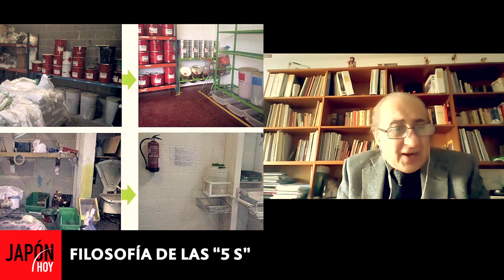PREMIO NACIONAL 5 S - AOTS ARGENTINA (02) / JAPON HOY TV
PREMIO NACIONAL 5 S – AOTS ARGENTINA (02)
(por Daniel Rosace)
  En su participación en JAPON HOY, Daniel Rosace nos habla sobre AOTS y el “Premio Nacional 5 S” :
  “Las 5 S son la base de la estructura del management japonés muy arraigada y compuesta por cinco palabras: ´Seiri´, ´Seiton´, ´Seiso´, ´Seiketsu´, ´Shitsuke´, cuya traducciones son: ´seleccionar´, ´ordenar´, ´limpiar´, ´estandarizar´y ´generar el hábito´, para progresar en el trabajo, en las organizaciones, en la vida personal, etc.”
** (Fragmentos de la participación de Daniel Rosace en JAPON HOY TV - 2/06/2021).